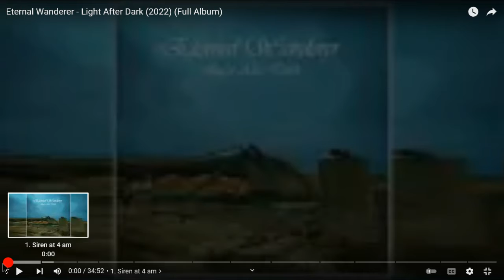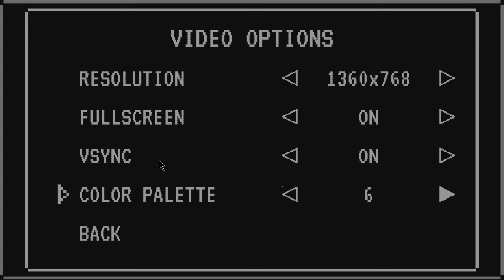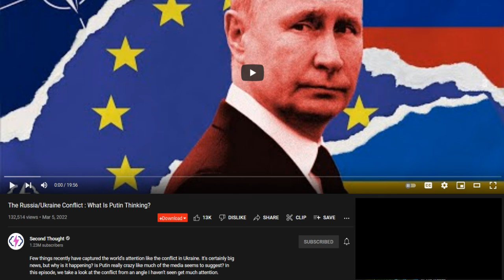Joe's (tongue-tied) 'Cast, 3/6/2022